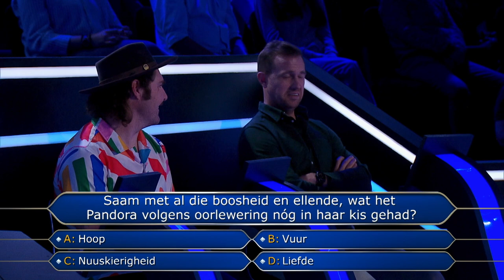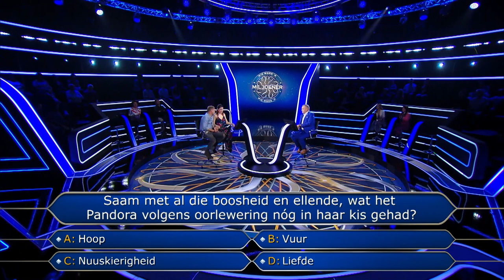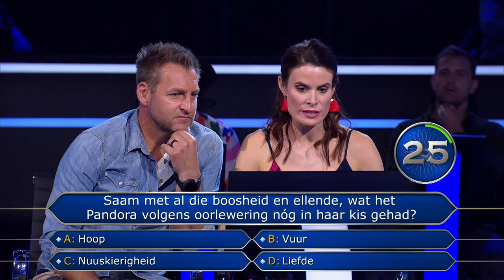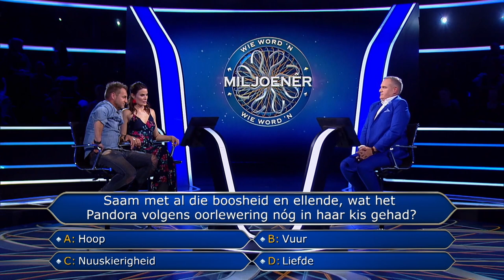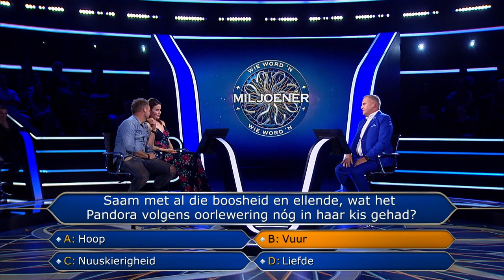Pappa is jy seker? - Wie word 'n Miljoener | S4 | Ep4 | kykNET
Zetske van Pletzen roep haar pa in vir 'n moeilike vraag oor Pandora, maar nie hy of Rian kan hulle help nie.